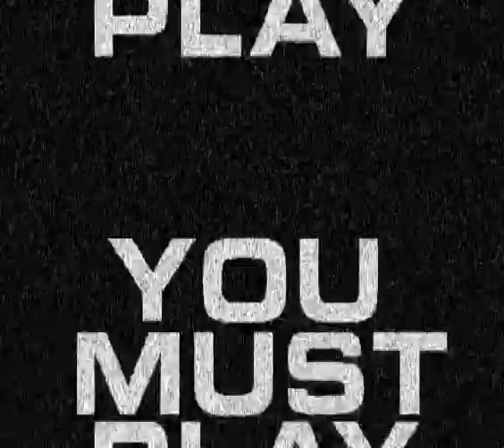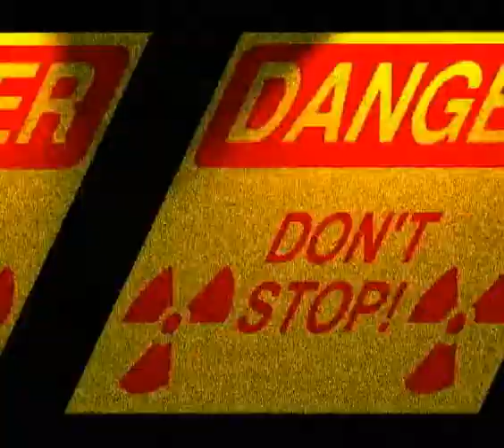WWF Raw (XBOX) - 'Game' Titantron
Inaccessible in game but left on the disc, here are some CAW Mode titantrons!